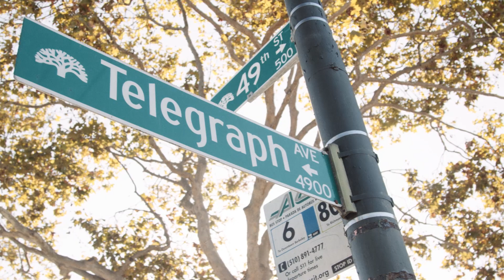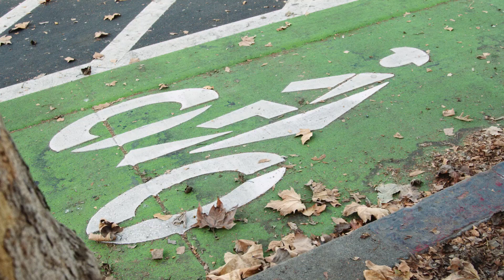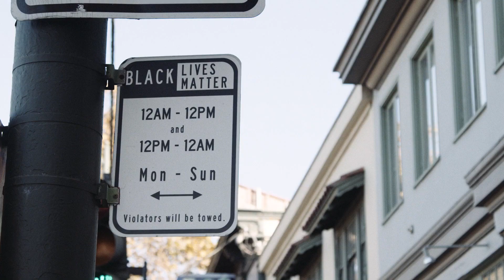Riding Easy on Telegraph Avenue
A connected, protected Telegraph Avenue has been in the works for over two decades. Learn about Bike East Bay's work on this project, and how connected, protected, streets built with people in mind make a difference today.

Thanks to our friends at Pedal Born Pictures for creating this video.
You can support better biking in the East Bay today: BikeEastBay.org/Join